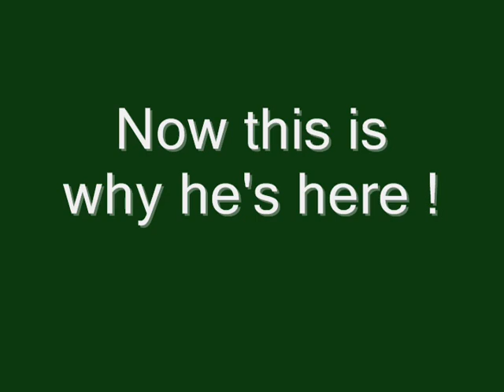Tom Turkey Strut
This Tom does not like the idea of sharing the ladies